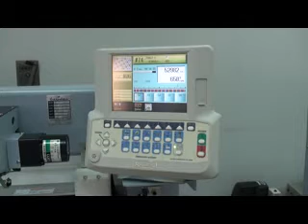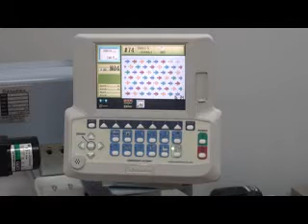BARUDAN single sequin rotary head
privilegija samo za BARUDAN vez mašine
prišivanje jedne vrste šljokica sa svih devet igala
sa samo jednom bojom i veličinom šljokice dobija se kreativniji vez
pojednostavljuje se i ubrzava proizvodnja
nema potrebe kupovati šljokice u drugim bojama
nema izgubljenog vremena u promeni šljokica